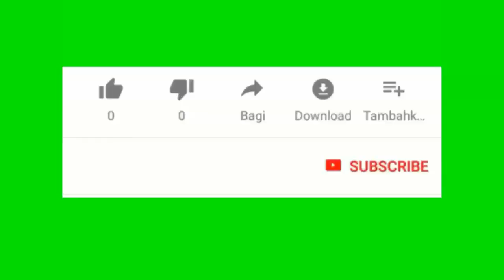Muraille Myrto jounalis radio Zenith la Deklare ke PHTK yo Manke Touyel telman yo bat li